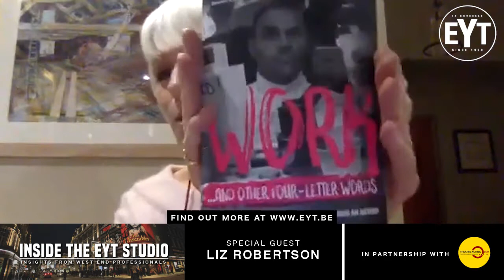Backstage Chat with Liz Robertson - Ep. 1 - Presented by Simon Grigg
Next Thursday (11/02/21) we're talking to Rosie Ashe, followed by Kerry Ellis and Toby Coles (18/02/21), and Harriet Thorpe and Janie Dee (25/02/21)

Huge thanks to our partners:
Theatre Acting Club, Bucharest

Special Guest: Liz Robertson
Presented by Rev. Simon Grigg
Edited by Jake Vaughan
Foreword by Glenn Vaughan